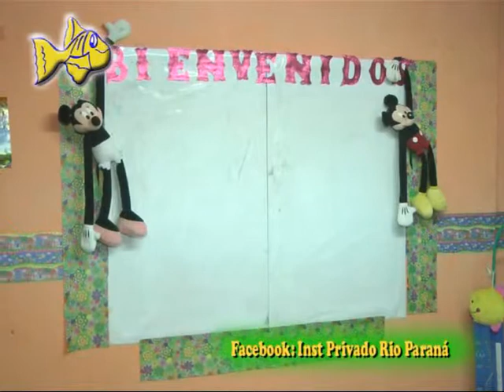Doraditos del Paraná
Que tiene preparado el Jardín para este 2015 . . .